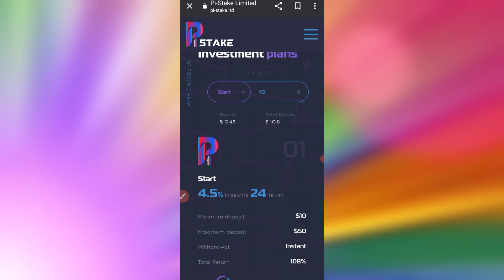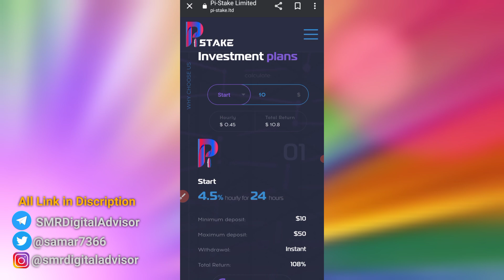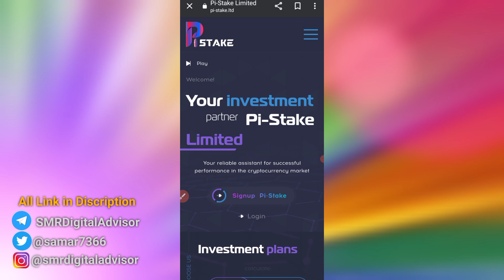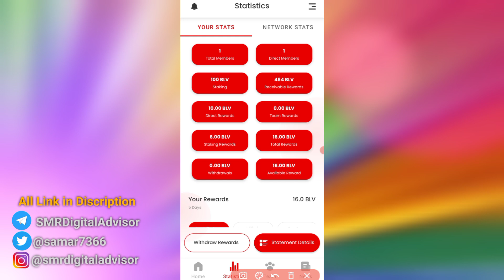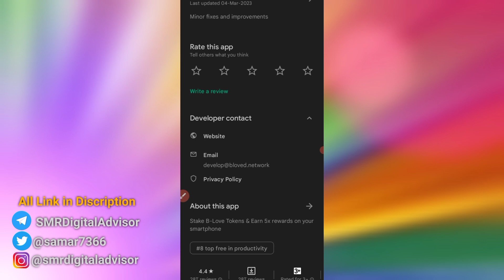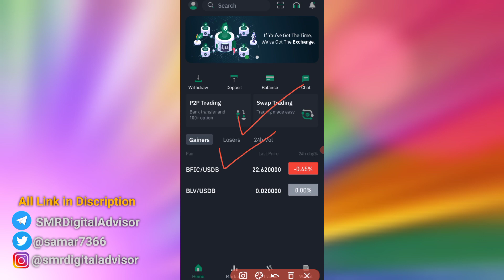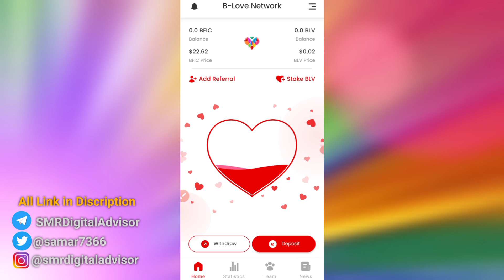B-Love Network & Pi Stake Big SCAM‼️| Pi Network New Update | Crypto